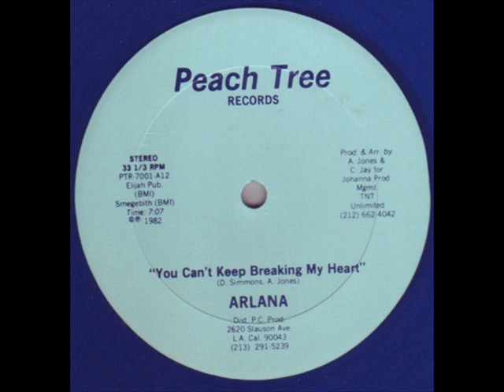Arlana - You C'an't Keep Breaking My Heart - 82.wmv